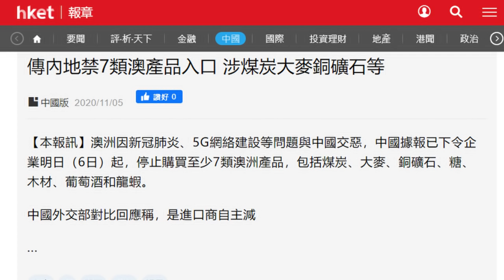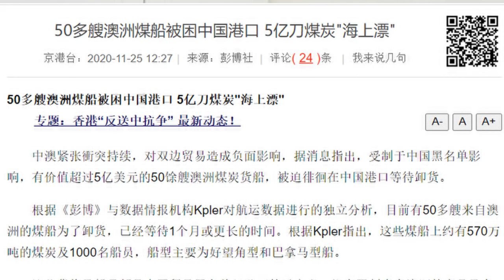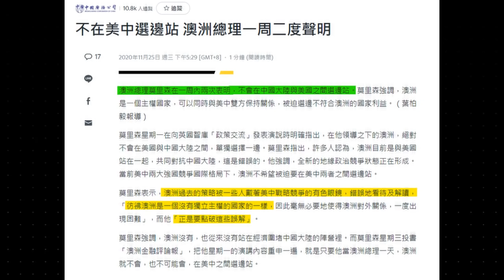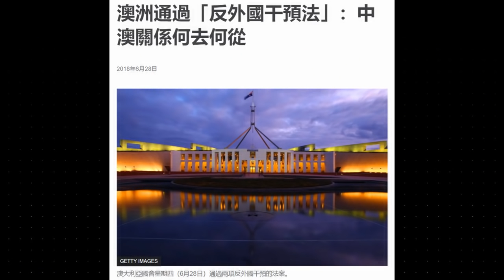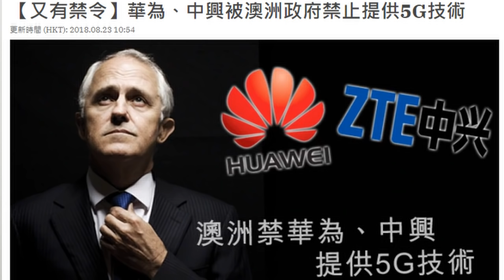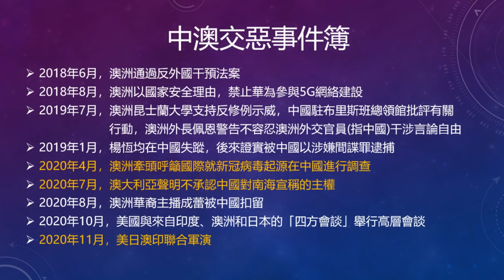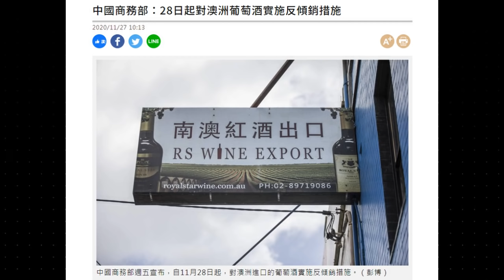【華哥好政經】中國嚴懲澳洲，莫里遜跪低／最新消息：中國對澳葡萄酒實施反傾銷措施／中澳交惡來龍去脈全披露／